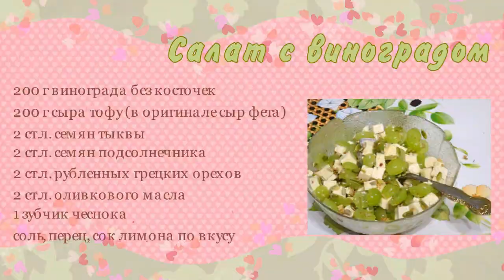Салат с виноградом и сыром, постный вариант/Salad with grapes and cheese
Вкусный, легкий и сочный салат! Приготовить его очень просто и быстро! За основу берут виноград без косточек и сыр, в оригинале, фета, в моем случае, тофу, в дни поста я решила заменить молочный сыр на соевый. Орехи и семена для салата вы можете брать по своему вкусу, на свой выбор.
Салат с виноградом и сыром
200 г винограда без косточек
200 г сыра тофу (в оригинале сыр фета)
2 ст.л. семян тыквы
2 ст.л. семян подсолнечника
2 ст.л. рубленных грецких орехов
2 ст.л. оливкового масла
1 зубчик чеснока
соль, перец, сок лимона по вкусу
Salad with grapes and cheese
200 g seedless grapes
200 g tofu cheese (original feta cheese)
2 tbsp pumpkin seed
2 tbsp sunflower seeds
2 tbsp chopped walnuts
2 tbsp olive oil
1 clove of garlic
salt, pepper, lemon juice to taste